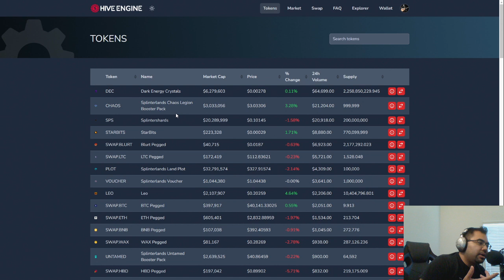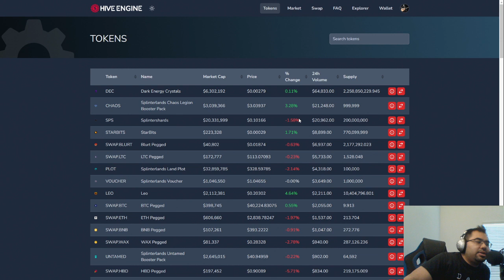VOUCHER UTILITY IDEA - ECR RESET